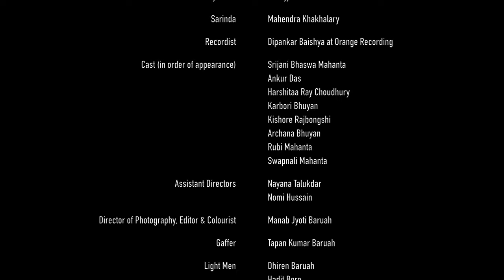XOKHI HE || Cover by Srijani | Lakshminath Bezbaroa | Jyoti Prasad Agarwala | Bhupen Hazarika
With deep respect and admiration for the wonders of Assam that were Lakshminath Bezbaroa, Jyoti Prasad Agarwala and Bhupen Hazarika, I present to you my cover of ‘Xokhi He’. The original song, recorded in 1936 at Senola Records in Kolkata, was penned by Bezbaroa, composed by Agarwal and sung by the then ten-year-old Bhupen Hazarika for an audio recording of the play ‘Joymoti’.

Audio credits:

Lyrics: Lakshminath Bezbaroa
Composition: Jyoti Prasad Agarwala
Music Arrangement, Mixing & Mastering: Poran Borkatoky
Vocals: Srijani Bhaswa Mahanta
Acoustic Guitar: Amitabh Baruah
Tabla, Khol & Cymbals: Nabajyoti Chutia
Sarinda - Mahendra Khakhalary
Recordist - Dipankar Baishya at Orange Recording

Video credits:

Cast (in order of appearance):
Srijani Bhaswa Mahanta
Ankur Das
Harshitaa Ray Choudhury
Karbori Bhuyan
Kishore Rajbongshi
Archana Bhuyan
Rubi Mahanta
Swapnali Mahanta

Assistant Directors:
Nayana Talukdar
Nomi Hussain

Director of Photography, Editor & Colourist: Manab Jyoti Baruah
Gaffer: Tapan Kumar Baruah
Light Men:
Dhiren Baruah
Hadit Boro
Jatin Roy
Montu Mazumdar
Sushanta Boro

Makeup Artists:
Biswajit Kalita
Nabajyoti Ingjal

Makeup Assistant: Rita Bharali

Sound Design: Jyotirmoy Das
Still Photography: Pallab Barman
Poster Design: Arnabjyoti Sarmah
Lyrics Translation: Jyotirmoy Talukdar
Production Manager: Surjya Kamal Borah
Set Designer: Narayan Medhi

Transportation Department:
Aamir Borbhuyan
Maheswar Roy
Nayan Jyoti Baruah
Sunanda Boro

Catering:
Akhyendra Deka
Ratneswar Nath

Spot Boy: Saurabh Kumar Kalita

Special Thanks:
Bhaskar Jyoti Mahanta
Debasish Borah
Dibyajyoti Goswami
Jayanta Mahanta
Kamal Kataki
Khagen Goswami
Manoranjan Pegu
Nuruddin Ahmed
Raktim Roy

Lyrics:

সখী হে', কি ক'মে দুখৰে কথা
অমৃত মথোতে বিষ উপজিলে
মিঠা মৌ হ'লে তিতা।

মালতীৰে এছাকি খোপাতে পিন্ধিলো
তাৰো গ'ল এপাহি সৰি
সোণৰে সঁজাতে পখীটি ৰাখিলোঁ
সিও গুচি গ'লে উৰি।

সাঁজতে ফুলিলে তগৰ ফুল এপাহি
সন্ধিয়াৰে বা পাই
কোনেও নেদেখোঁতে কোনেও নুশুঙোতে
সিওযে লেৰেলি যায়।